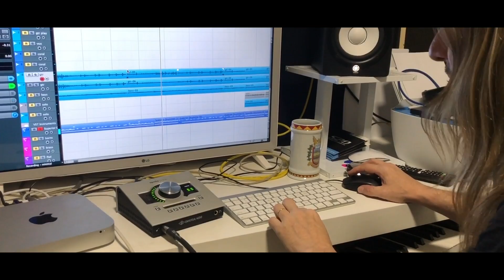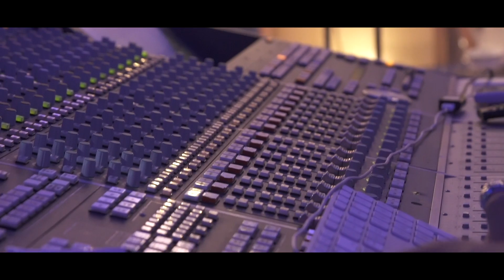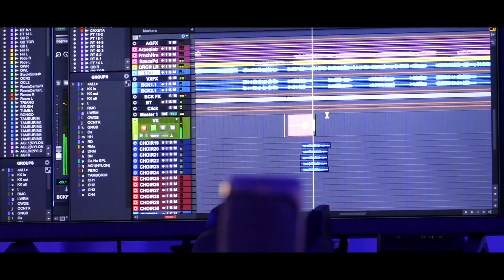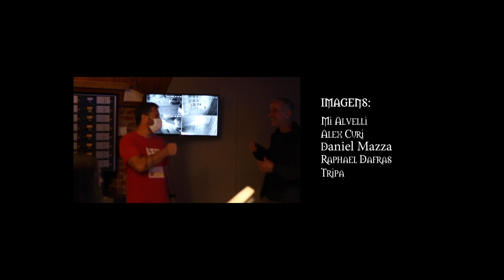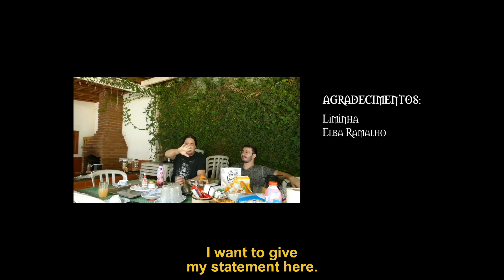EDU FALASCHI | Vera Cruz Album Documentary (English Subtitles)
Behind the scenes from the Vera Cruz recording sessions and testimonials from all involved people! A film by Alex Curi!